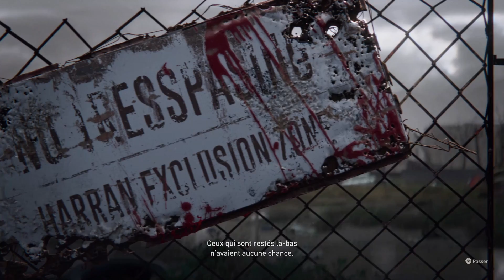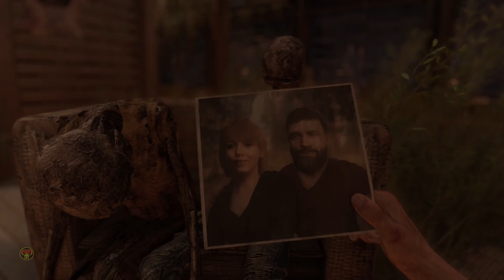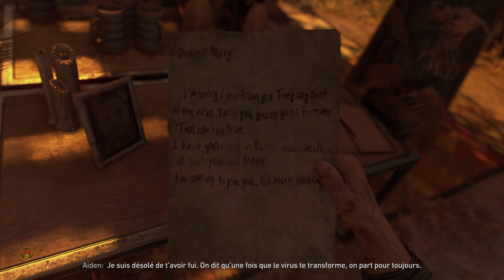Dying Light 2 part 1- INVASION APOCALYPTIQUE DE ZOMBIE - PS5 - UHD HDR -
Gameplay Dying Light 2 - Stay Human
|Je joue aux jeux, je fais les montages et les thumbnails (en quelque sorte je fais tout moi-même), tu veux me soutenir? Abonne-toi EN PLUS C'EST GRATUIT, si tu aimes le contenu mets un pouce bleu, si tu n'aimes pas laisses en commentaire ce que tu aimerais que j'améliore sur la chaîne, ainsi que les jeux que tu aimerais voir. Merci|